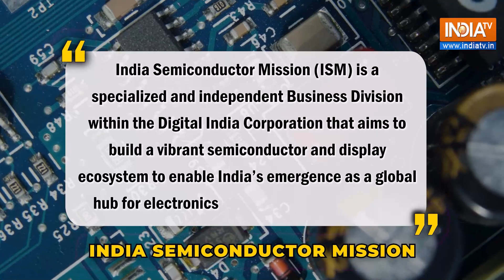PM Modi at SemiconIndia: ‘India’s time to shine’ as top semicon giants announce massive investment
Semicon India Conference 2023 proved to be a success as leaders of the industry hailed India’s vision in this sector. PM Narendra Modi has invited global semiconductor majors to take first mover’s advantage and invest in India.

The conclave witnessed participation of major companies such as Micron Technology, Applied Materials, Foxconn, SEMI, AMD, among others. Advanced Micro Devices (AMD) has decided to invest approximately $400 Mn in India over the next five years. Semiconductor Products President at Semicon India Prabu Raja also said that it is “India’s time to shine”. Foxconn CEO Young Liu is also impressed with India’s vision for the semiconductor industry. Realizing its potential, India is focusing on important objectives of building the overall semiconductor ecosystem. Theme of the Semicon India Conference 2023 is ‘Catalysing India’s Semiconductor Ecosystem’.